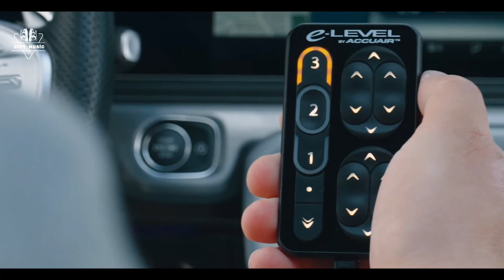Miyagi & Andy Panda - Freeman ( City Music Remix )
A deep house masterpiece where electronic rhythms meet soulful vocals. Close your eyes and let the music take control.